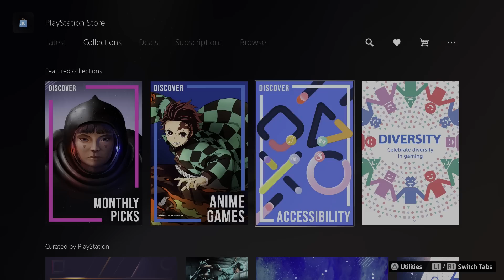New PS4 & PS5 Games This Week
New PS4 and PS5 games releasing this week include Genshin Impact 2.8 Update, Time on Frog Island, Spidersaurs and Krut: The Mythic Wings. Check out store.playstation.com for the full list of releases and for a selection of amazing deals!